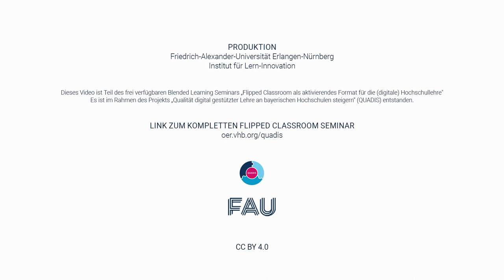Christian Spannagel über Flipped Classroom:Wie werden Studierende in andere Lernphasen übergeleitet?